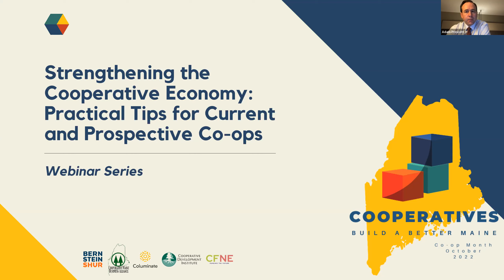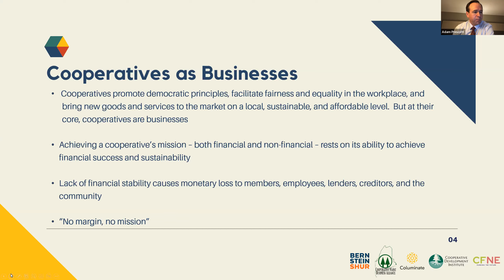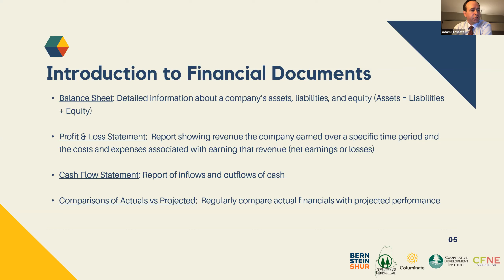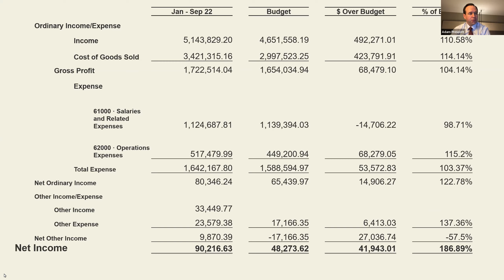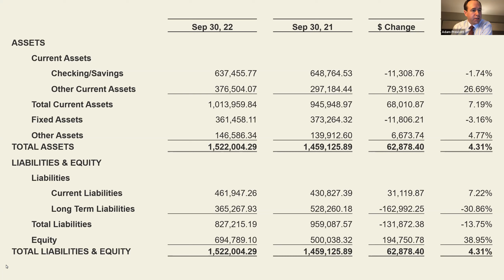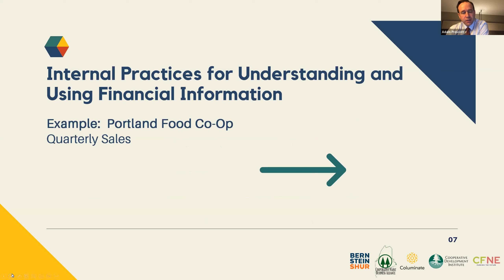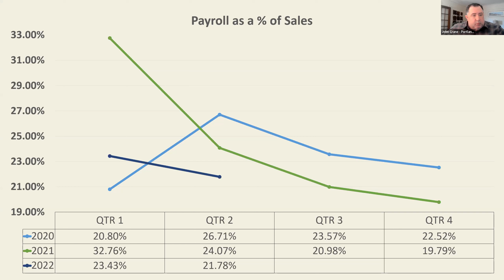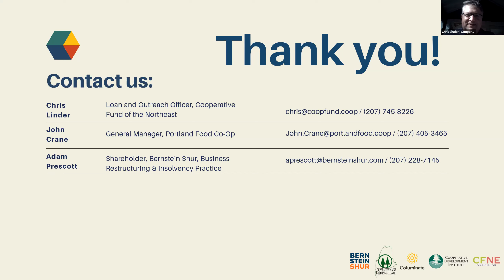Session 3 | Maintaining Financial Health for Your Co-op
This session will walk co-op owners through important strategies that will help them to monitor financial performance, identify financial problems early, and maintain financial health for the co-op in the future.

Panelists:
Chris Linder – Loan & Outreach Officer, Cooperative Fund of the NE
John Crane – General Manager, Portland Food Co-op
Adam Prescott – Shareholder, Bernstein Shur, Business Restructuring & Insolvency